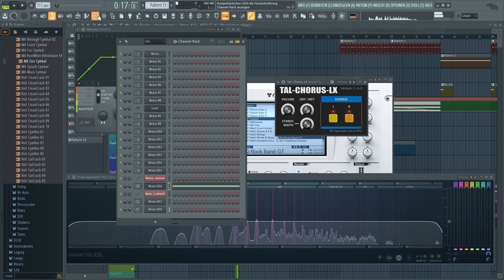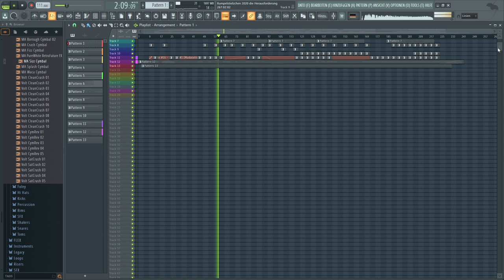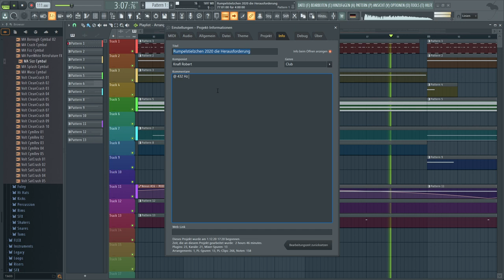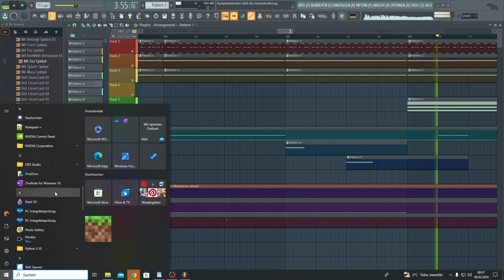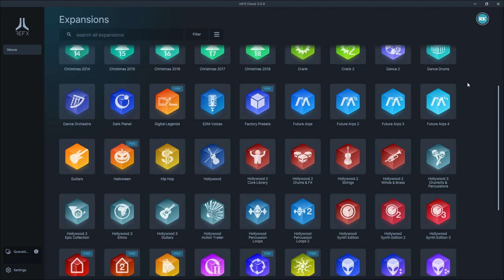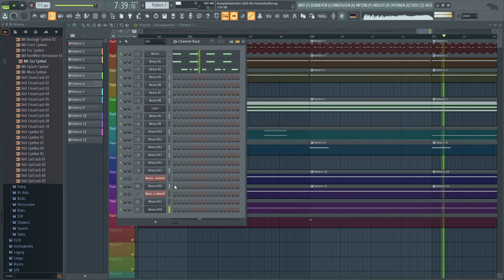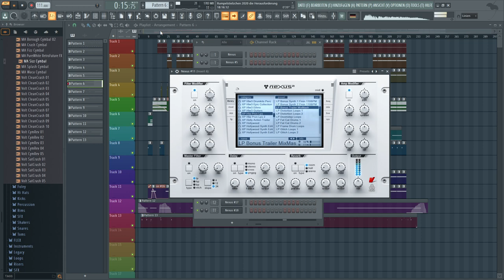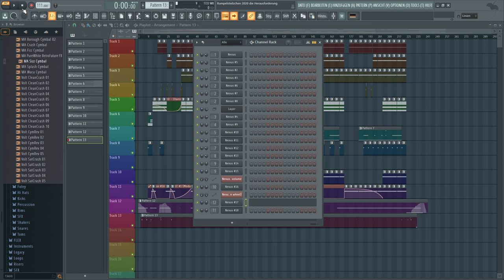COPYRIGHT - Proof of: Rumpelstielzchen 2020 die Herausforderung